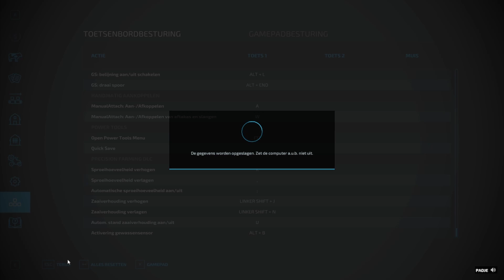gras maaien | #15 | ZERO MONEY | farming simulator 22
hallo ik ben sander
ik maak graag video's en ik stream ook op twitch
vergeet zeker  niet deze video leuk vindt een like te doen en aboneer voor meer